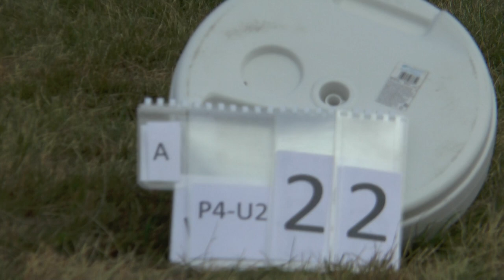WAGAC2021 P4 Unknown2 22 Václav Sehnal